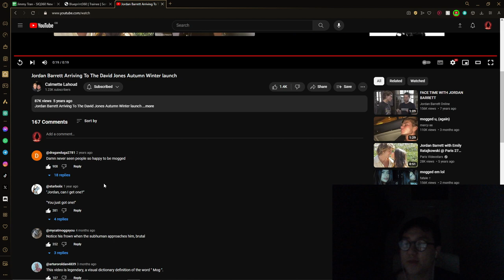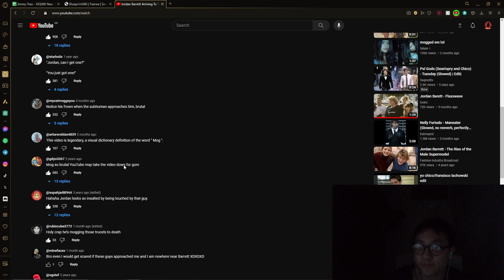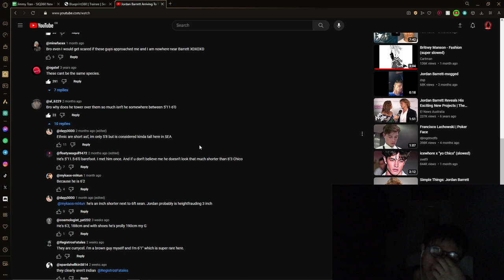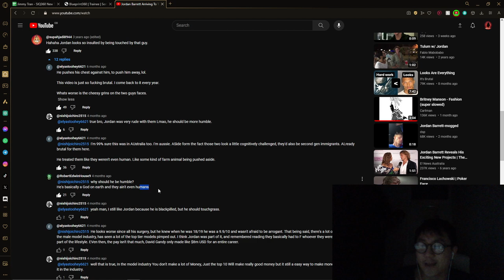Why The Black Pill Is Right